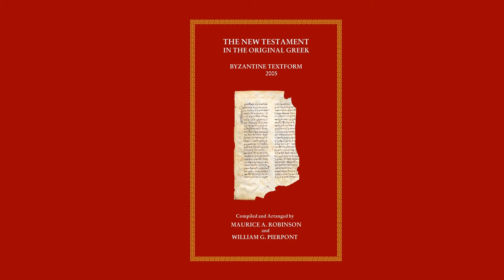I Corinthians 16 in Greek (Maurice Robinson)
Maurice Robinson reeds I Corinthians 16 in Greek (Robinson-Pierpont 2005 edition).